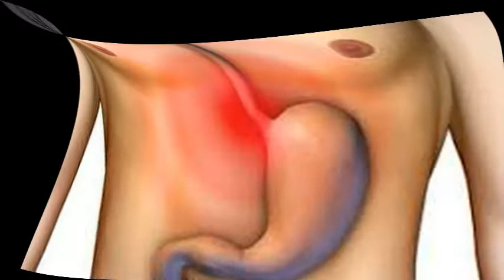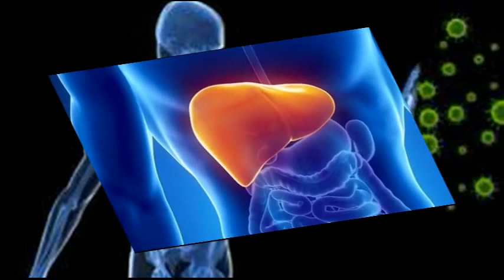Bir ay boyunca limonlu su içerseniz ne olur?